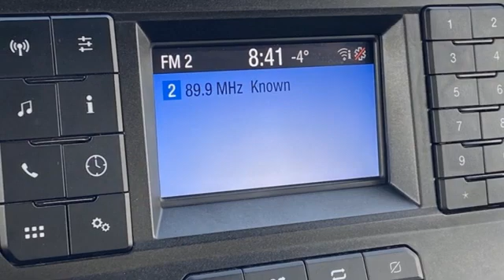Used 2018 Ford F-150 Rochester MN Winona, MN JA1168 - SOLD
Year: 2018
Make: Ford
Model: F-150
Trim: XLT
Engine: 3.5L V6 EcoBoost
Transmission: 10-Speed Automatic
Color: Gray
Interior: Medium Earth Gray
Mileage: 77446
Stock #: JA1168
VIN: 1FTFW1EG3JKC36622
Certified. Meets our Rigorous Inspection and Reconditioning Standards! F-150 XLT Guard Metallic w/ Trailer Tow Package + 157" WB / 6.5' Box Clean CARFAX. Backup Camera, Automatic Headlights, Bluetooth Hands-Free, 4WD, AWD, Portable Audio Connection, Trailer Hitch, Tow Package, Tailgate Step, Cruise Control, 157" Wheelbase / 6.5' Box, 2-Bar Style Grille w/Chrome 2 Minor Bars, ABS brakes, Chrome Door & Tailgate Handles w/Body-Color Bezel, Chrome Step Bars, Class IV Trailer Hitch Receiver, Electronic Locking w/3.55 Axle Ratio, Electronic Stability Control, Extended Range 36 Gallon Fuel Tank, Exterior parking camera rear: With Dynamic Hitch Assist, Fully automatic headlights, Pro Trailer Backup Assist, Single-Tip Chrome Exhaust, Traction control, Trailer Tow Package, Upgraded Front Stabilizer Bar, Wheels: 18" Chrome-Like PVD, XLT Chrome Appearance Package.brbrFord Gold Certified Details:brbr * and 22,000 FordPass Rewards Points to use toward first two maintenance visitsbr * Transferable Warrantybr * Roadside Assistancebr * Vehicle Historybr * Limited Warranty: 12 Month/12,000 Mile (whichever comes first) after new car warranty expires or from certified purchase datebr * Powertrain Limited Warranty: 84 Month/100,000 Mile (whichever comes first) from original in-service datebr * 172 Point Inspectionbr * Warranty Deductible: $100brbrbrAwards:br * 2018 KBB.com 10 Most Awarded Brands * 2018 KBB.com Brand Image AwardsbrbrStop by, call, or email us at Rochester Ford. We look forward to earning your business. . Have Confidence our Vehicle is the Right Vehicle for YOU with our 7 day Money Back Return and 30 day Exchange Guarantee on most preowned vehicles. Our reconditioning process features an in-house paintless dent removal and light paint touch-up team to help give you confidence that our vehicle is worth your time. Come see us Today!

Address:
4900 Highway 52 North